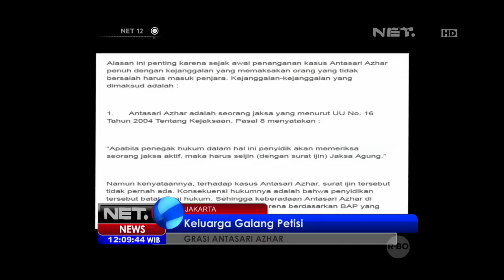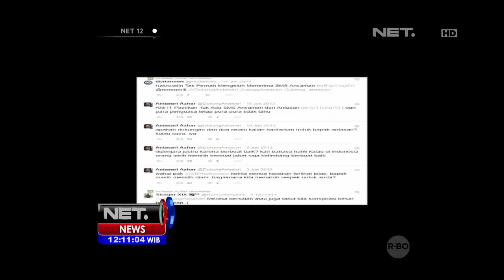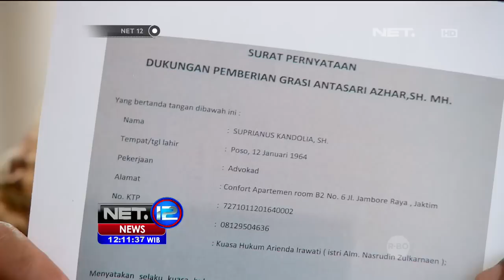Keluarga Galang Petisi Grasi Antasari Azhar - NET12